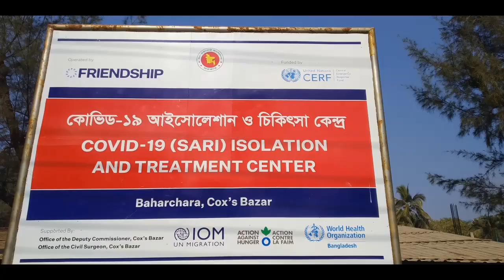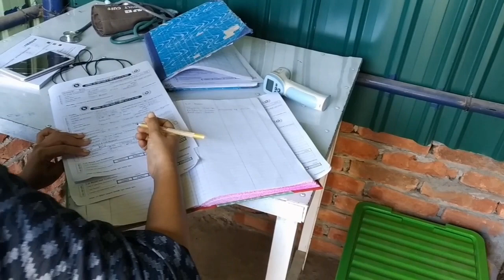অবশেষে করোনার টেষ্ট করতেই হলো | Bengali Blog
আমি একজন Housewife.
ভালো লাগে কথা বলতে, আড্ডা দিতে।
ভালোবাসি রান্না করতে, পরিবারের সবাইকে নিয়ে ঘুরতে।
এককথায় আমি সংসার করতে খুব পছন্দ করি।
আমার প্রতিদিনের জীবন যাপন আপনাদের সাথে ভাগ করতে চাই Nipa with Family চ্যানেলের মাধ্যমে।